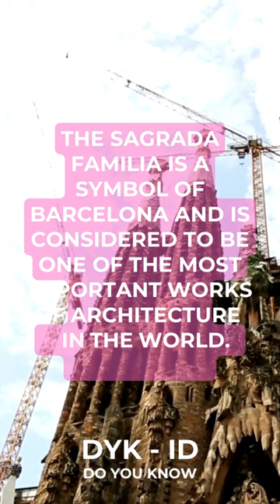🏰⛪️ Sagrada Familia: Gaudí's Architectural Masterpiece 🌸✨ 3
🏰⛪ The Sagrada Familia, located in the vibrant city of Barcelona, is a mesmerizing architectural masterpiece that has captivated visitors from around the world. This awe-inspiring church, designed by the visionary architect Antoni Gaudi, stands as a testament to his genius and unwavering dedication. 🏰⛪ The Sagrada Familia is renowned not only for its breathtaking beauty but also for its intriguing status as an unfinished church. Construction on this monumental basilica began in 1882 and continues to this day, making it a living testament to the power of human creativity and perseverance. Gaudi's vision for the Sagrada Familia was deeply rooted in his unique architectural style, blending elements of neo-gothic and modernist design. The result is a harmonious fusion of intricate facades, soaring spires, and elaborate ornamentation that leaves visitors in awe. The church's interior is equally enchanting, with its towering columns, intricate stained glass windows, and celestial-inspired motifs that create an ethereal atmosphere. The Sagrada Familia's status as a UNESCO World Heritage Site further underscores its cultural and historical significance. It stands as a symbol of Barcelona, a beloved tourist attraction that draws millions of visitors each year. The church's remarkable architecture, combined with its unfinished state, evokes a sense of wonder and curiosity, inviting visitors to ponder the intricate details and ongoing evolution of this extraordinary masterpiece. 🏰⛪ The Sagrada Familia stands as more than just a church; it is a testament to human creativity, faith, and the enduring legacy of Antoni Gaudi.